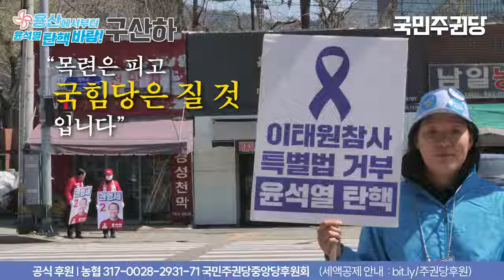목련은 피고 윤석열은 질 것입니다. 탄핵의 봄입니다.